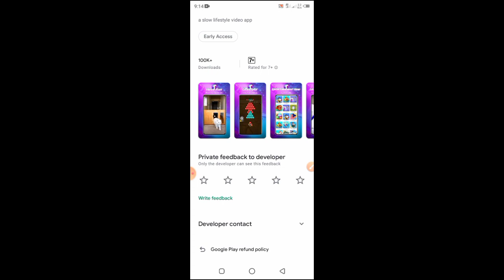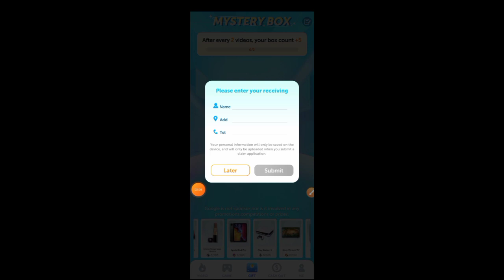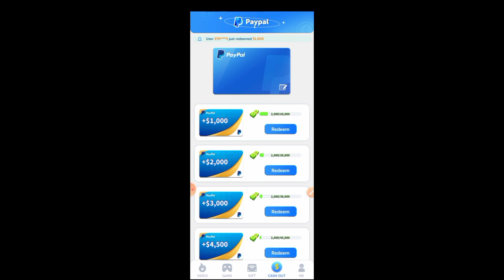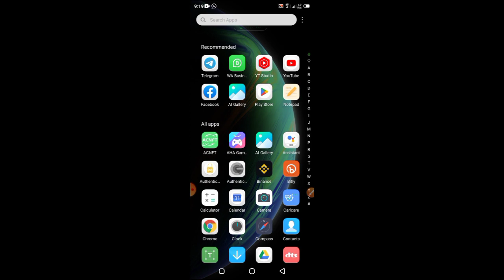TT Tube App Payment proof | TT Tube App Real or Fake | TT Tube App Full Review